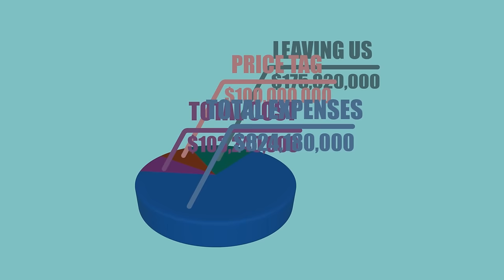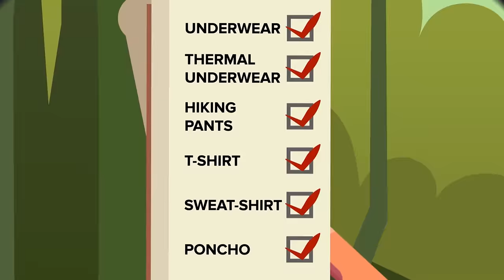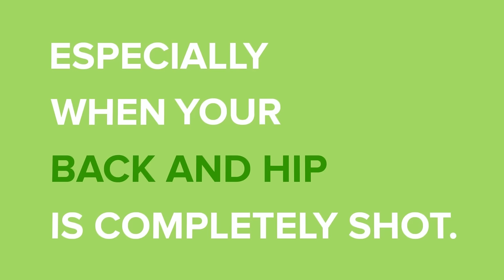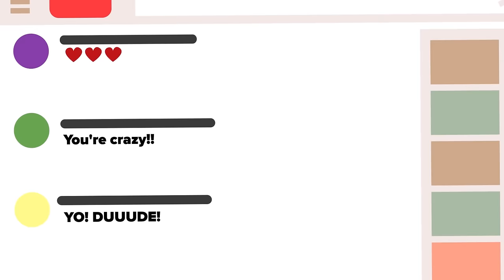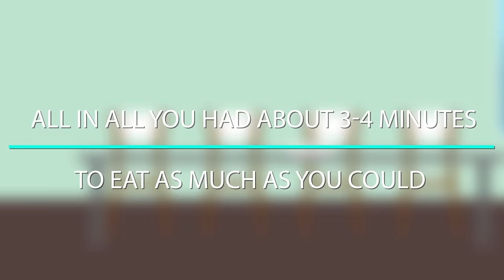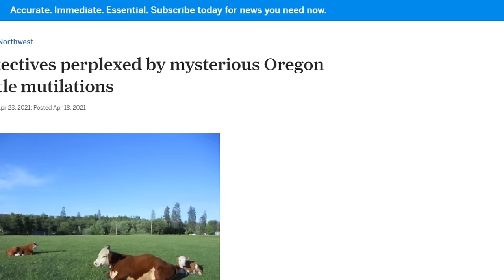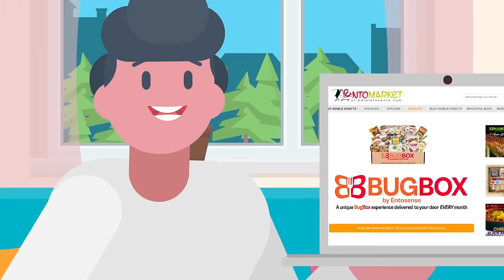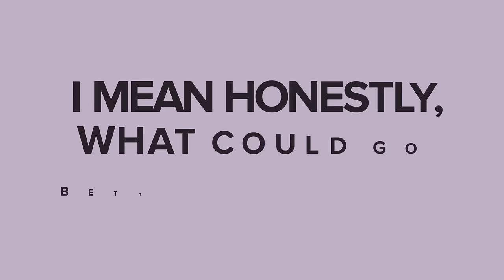Spend $1 Billion Dollars In 24 Hours or LOSE IT ALL And Other Insane Challenges (Compilation)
00:00 Spend $1 Billion Dollars In 24 Hours or LOSE IT ALL - CHALLENGE
08:33 I Slept 3 Hours A Day For A Week (7 Days) And This Is What Happened - CHALLENGE
17:40 Don't Leave Bathtub for 24 Hours
29:25 Surviving 72 Hours in the Forest Alone (CHALLENGE & EXPERIMENT)
50:03 I Didn't Shower For a Month and This Is What Happened - Challenge
59:24 No Sitting For 7 Days Challenge
01:11:39 Saying YES To EVERYTHING For 7 Days (Social Experiment)
01:25:07 I Ate The Hottest Pepper In The World And This Is What Happened - Challenge
01:33:14 Eating Only What I Catch For 72 Hours (SURVIVAL EXPERIMENT & CHALLENGE)
01:50:36 Trying Military Boot Camp For 30 Days (CHALLENGE)
02:07:51 So, I Gave Myself Lice... And This Happened (CHALLENGE)
02:18:26 The Insane Story Of What We Found Hunting Bigfoot (Real Life Footage)
03:13:52 I Ate Only Insects For A Week, Here’s What Happened